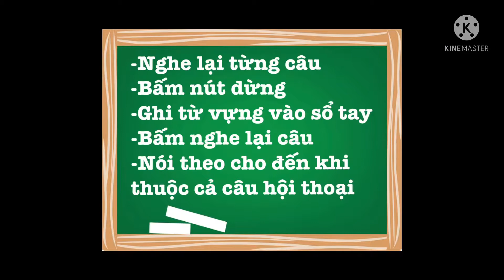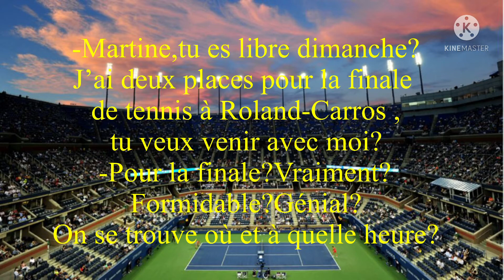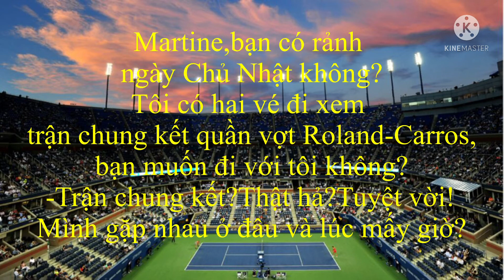LUYỆN NGHE NÓI TIẾNG PHÁP-INVITER 1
Đây là Giáo trình LUYỆN NGHE NÓI TIẾNG PHÁP do Cô Hồng Điệp thiết kế dựa trên Tài Liệu  của Ứng Dụng Poro.Các em có thể thực hành các bài tập một cách dễ dàng sau khi tham khảo Giáo trình này.